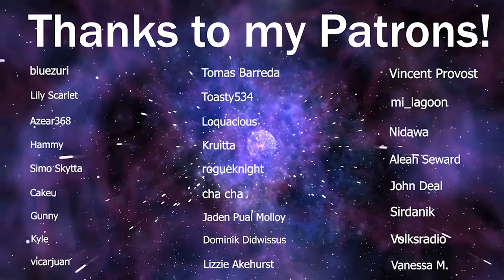LaDix Reacts: Hunter X Hunter | Episode 9&10